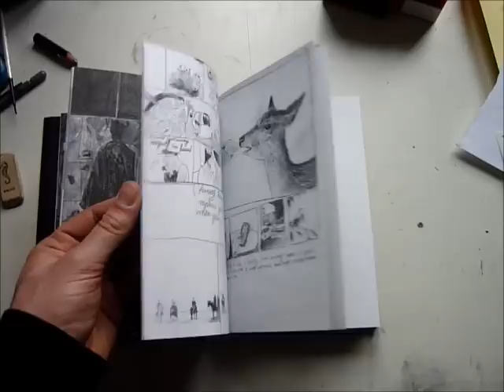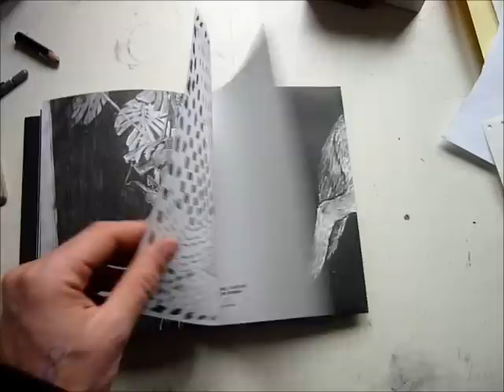Mostly Cola by Ward Zwart